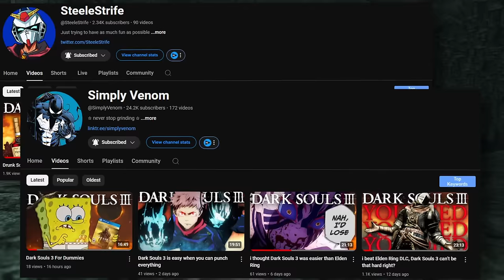The Strongest Build in Dark Souls 2 You didn't know about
YES, the mace is also a part of the build if you were wondering :D